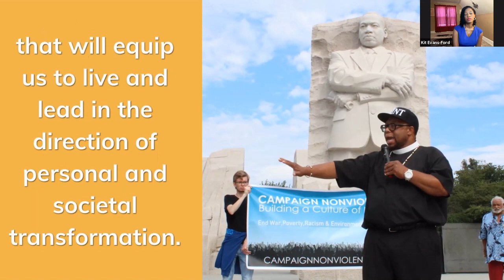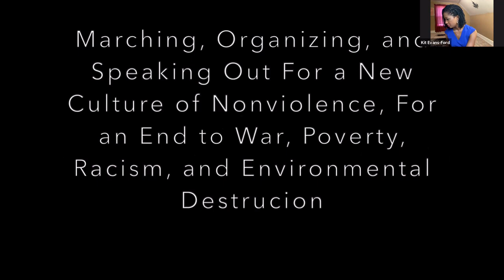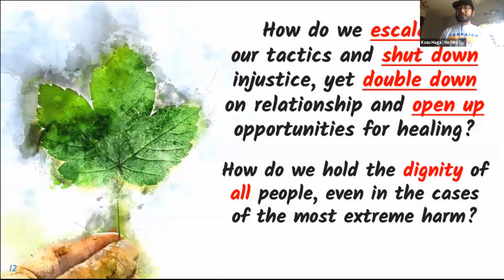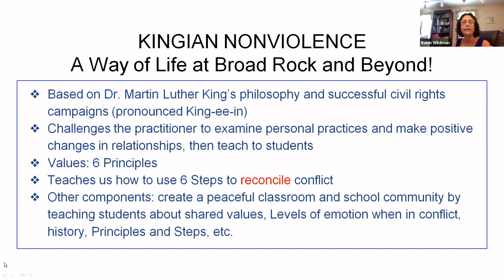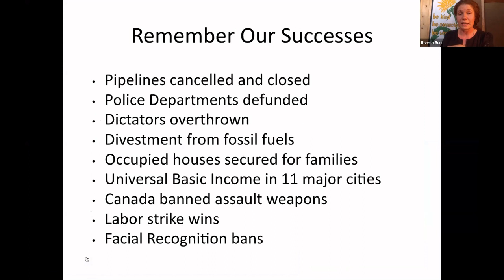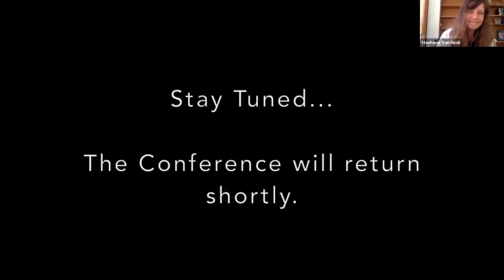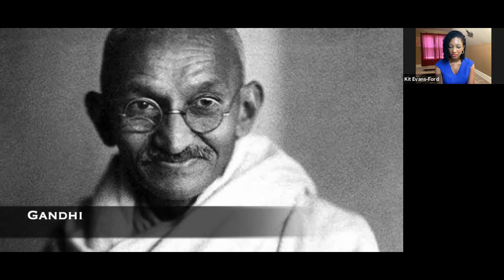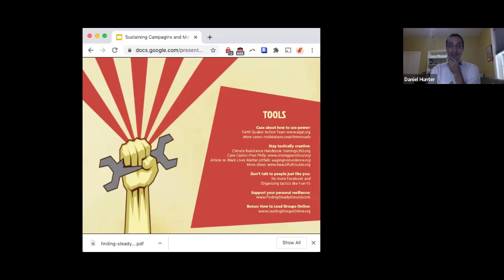Campaign Nonviolence Conference August 8, 2020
This is the full Campaign Nonviolence Conference on Saturday August 8, 2020.

See all links & information shared during the conference in the chat box

Rev. Richard Rohr - Learn more about Richard Rohr

Q & A with Richard Rohr facilitated by Sr. Andrea Koverman, a member of the Sisters of Charity community and currently working on the border near El Paso, TX.

Eric Stoner the co-founding editor at Waging Nonviolence.

Robin Wildman, Director of Nonviolent Schools Rhode Island.

Rivera Sun - Editor of Nonviolence News.

Sherri Mitchell - a Native American lawyer, author, teacher and activist working with the Land Peace Foundation .

Rev. Lennox Yearwood, Jr. - President and CEO of Hip Hop Caucus.

Q & A with  Sherri Mitchell and Rev. Lennox Yearwood, Jr. in conversation, facilitated by Stephanie Van Hook, the Executive Director of Metta Center for Nonviolence Education.

Rev. John Dear on Building Nonviolent Cities, and in conversation with Nonviolent Wilmington, Delaware's LaVaida Owens-White.

La Vaida Owens-White is a member of the Movement for a Culture of Peace which is a broad-based coalition of faith, nonprofit, and community groups, and founders of Peace Week Delaware and the Nonviolent City Wilmington project

Erica Chenoweth is one of the world’s leading social scientists and scholars on nonviolence and co-author of the ground-breaking work, Why Civil Resistance Works. She is on the faculty of Harvard University.

Thank you to Robert Ferrell founder and spiritual director of Contemplative Interbeing for helping us out in the background today!

He is also the author of “Building a Movement to End the New Jim Crow.”

Here is an article by Daniel that tells the story of the nonviolent "search and seizure" he's discussing

Here is something Erica has written on the rule that makes that point as well

Dr. Ken Butigan - a leading teacher, advocate and strategist of nonviolence. Currently Pace e Bene’s chief strategist for its Campaign Nonviolence National Week of Action.
Check out Ken’s book: “Nonviolent Lives: People and Movements Changing the World Through the Power of Active Nonviolence”

Here is a nice round up of creative actions in response to the pandemic

George Martin - a leading justice, peace and climate organizer, educator, and trainer. He has served as a national co-chair of United for Peace and is currently with Peace Action Wisconsin.

Brother M closes with his song, “Please Don’t Blow it”.